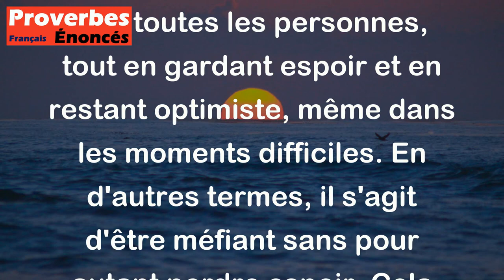Proverbe Grec - Défie-toi de tout et ne désespère de rien.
Le proverbe grec "Défie-toi de tout et ne désespère de rien" signifie qu'il est important d'être vigilant et prudent face à toutes les situations et à toutes les personnes, tout en gardant espoir et en restant optimiste, même dans les moments difficiles. En d'autres termes, il s'agit d'être méfiant sans pour autant perdre espoir. Cela souligne l'importance d'avoir un équilibre entre la prudence et l'optimisme dans la vie.